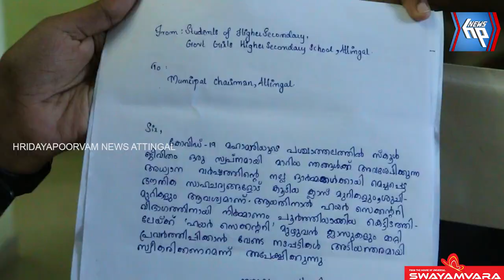സ്കൂൾ കെട്ടിടത്തിന്റെ പ്രവർത്തനാനുമതി തേടി വിദ്യാർത്ഥികൾ; അടിയന്തര നടപടി കൈക്കൊണ്ട് ആറ്റിങ്ങൽ നഗരസഭ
സ്കൂളിലെ ബഹുനിലമന്ദിരത്തിന്റെ പ്രവർത്തനാനുമതി തേടി വിദ്യാർത്ഥികൾ; അടിയന്തര നടപടി കൈക്കൊണ്ട് ആറ്റിങ്ങൽ നഗരസഭ